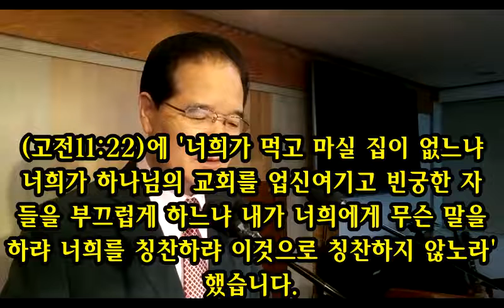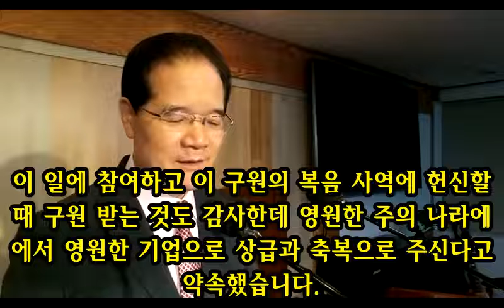십자가 대속의 은혜를 기념하는 성찬예식(고전11:23-34)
주의 살과 피를 기념할 때 바른 자세로 참여해야 한다. 즉 자신을 살피고 회개하는 자세로 임해야 한다. 신령한 양식을 먹는 예식이다.  그리고 성찬예식은 주의 죽으심을 전하는 것이다. 그러므로 성찬을 통해 하나님의 사랑을 깊이 알고 전해야 한다.